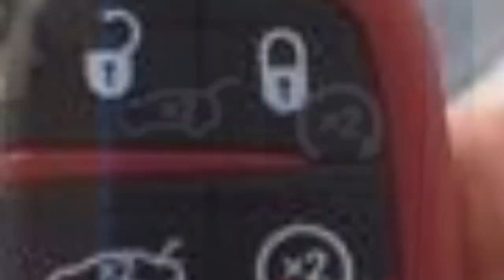IS A WIDEBODY CHARGER HELLCAT REALLY COMING?